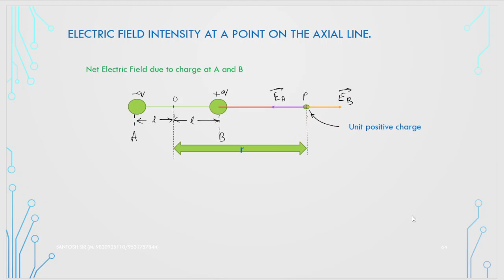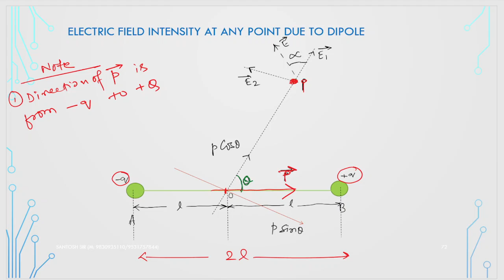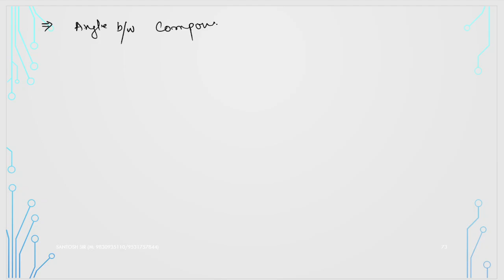Electrostatics || E-field due to dipole || Uttirna